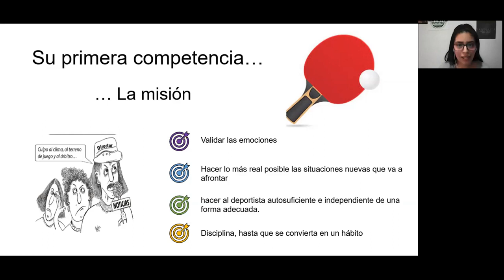Mitos y realidades psicológicas del tenis de mesa en edades tempranas 2